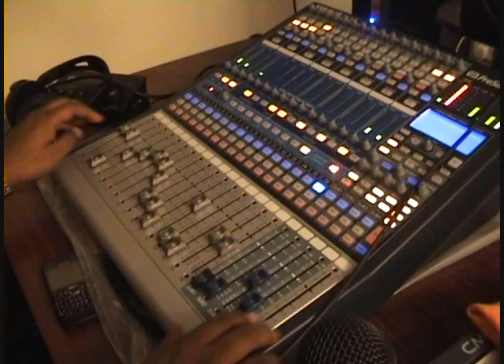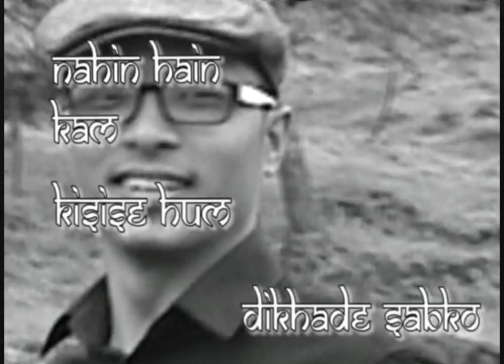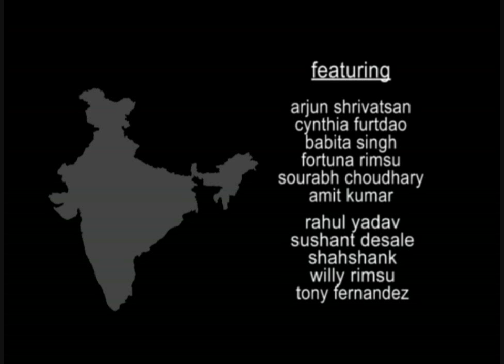Saare Jahan Se Achcha - The youth song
We've tried to re-create our interpretation of the classic patriotic number. I know we haven't achieved even 5% of the original, but hope you guys like what you hear!